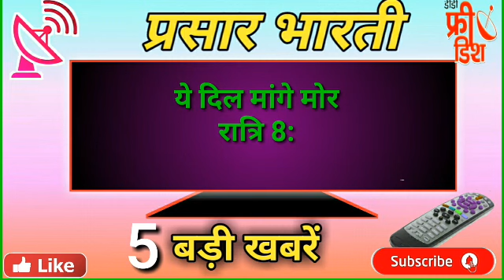13 August DD Free Dish New Update Today /DD Free Dish Move Schedule Today /Abhinay Best Video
13 august 2022 dd free dish new update today /dd free dish move schedule today /new shows start